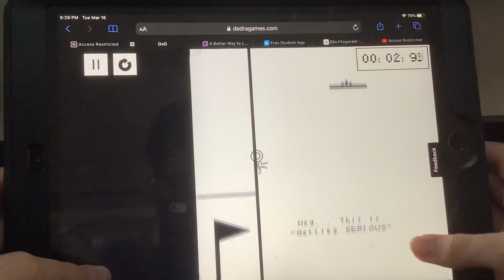OvO level 9 speed run - 5.48